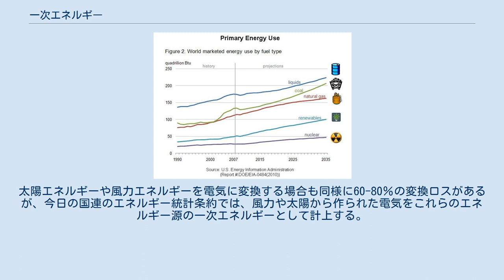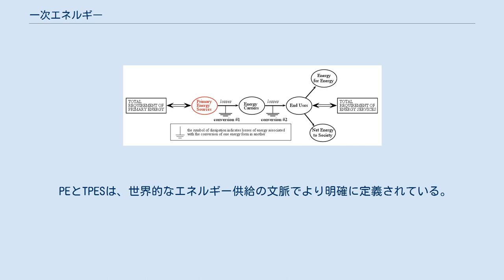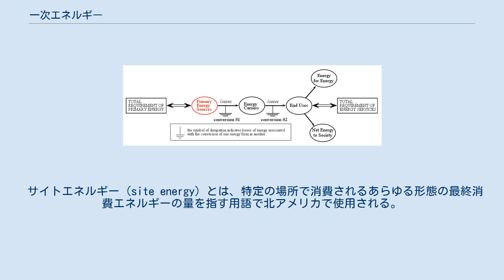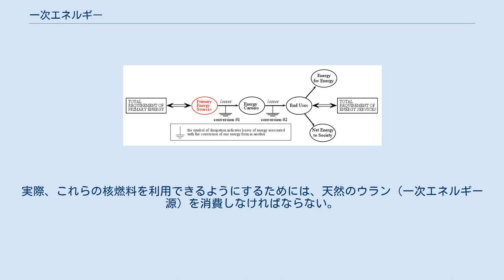一次エネルギー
2017年の燃料 (IEA, 2019)より世界の一次エネルギー供給量 162,494 TWh (または 13,792 Mtoe) 石油 (32%) 石炭/泥炭/シェール油 (27.1%) 天然ガス (22.2%) バイオ燃料と廃棄物 (9.5%) 原子力 (4.9%) 水力 (2.5%) その他 (再生可能エネルギー) (1.8%) 2017年の地域別 (IEA, 2019)より、世界の一次エネルギー供給量 162,494 TWh (または 13,792 Mtoe) OECD (38%) 中東 (5.4%) OECD以外のヨーロッパ/ユーラシア (8.0%) 中国 (22%) OECD以外のアジア (中国除く) (13.4%) OECD以外のアメリカ (4.4%) アフリカ (5.8%) バンカー（航空・海洋） (3%) 2017年の世界の資源別発電量。
総発電量は26 PWh。
 石炭 (38%) 天然ガス (23%) 水力 (16%) 原子力 (10%) 風力 (4%) 石油 (3%) 太陽 (2%) バイオ燃料 (2%) その他 (2%) 一次エネルギー（いちじエネルギー、PE）とは、自然界に存在するエネルギーで、人為的な変換プロセスを経ていないものである。
これは、原燃料に含まれるエネルギーであり、システムへの入力として受け取った他の形態のエネルギーも含まれる。
一次エネルギーには、枯渇性と再生可能なものがある。
 化石燃料を表すために一次エネルギーが使われる場合、燃料の内包エネルギーは熱エネルギーとして利用可能であり、一般的には約70％が電気エネルギーや機械エネルギーへの変換で失われる。
太陽エネルギーや風力エネルギーを電気に変換する場合も同様に60-80％の変換ロスがあるが、今日の国連のエネルギー統計条約では、風力や太陽から作られた電気をこれらのエネルギー源の一次エネルギーとして計上する。
この計上方法の結果、風力や太陽エネルギーの寄与は化石エネルギー源に比べて低く報告され、風力や太陽の一次エネルギーの計上方法について国際的な議論が行われている。
 一次エネルギー供給量（TPES）は、生産・輸入の合計から輸出・貯蔵量の変化を差し引いたものである。
 一次エネルギーの概念は、エネルギー学と同様、エネルギー統計学の分野では、エネルギー収支の編集で使用されている。
エネルギー学では、一次エネルギー源（PES）とは、人間社会で使用されるエネルギーキャリアを供給するためにエネルギー部門が必要とするエネルギー形態を指す。
 二次エネルギーとは、電気などのエネルギーキャリアのことである。
これらは一次エネルギー源から変換されて生成される。
 PEとTPESは、世界的なエネルギー供給の文脈でより明確に定義されている。
 一次エネルギー源は、それらがエネルギーキャリアに変換されるエネルギーシステムの構成要素（または変換プロセス）と混同されるべきではない。
 一次エネルギー源は、エネルギー部門によってエネルギーキャリアの生成のために変換される。
 一次エネルギー源は、エネルギー変換の過程で、電気エネルギーや精製燃料、水素燃料などの合成燃料など、社会で直接利用できるより便利なエネルギーに変換される。
エネルギー学の分野では、これらの形態をエネルギーキャリアと呼び、エネルギー統計学における「二次エネルギー」の概念に相当する。
 エネルギーキャリアとは、一次エネルギー源から変換されたエネルギー形態のことである。
電気は最も一般的なエネルギーキャリアの一つで、石炭、石油、天然ガス、風力などの様々な一次エネルギー源から変換されている。
電気はエントロピーが低く（秩序が高く）、他のエネルギーに効率よく変換できるため、とくに有用である。
地域熱供給も二次エネルギーの一例である。
 熱力学の法則によれば、一次エネルギー源は生産できない。
エネルギーキャリアの生産を可能にするために、社会で利用できるようにしなければならない。
 変換効率は様々である。
熱エネルギーの場合、電気や力学エネルギーの生産はカルノーの定理によって制限され、多くの廃熱が発生する。
他の非熱的な変換は、より効率的になる可能性がある。
例えば、風力タービンは風力エネルギーをすべて取り込むわけではないが、風力エネルギーは低エントロピーであるため、変換効率が高く、廃熱をほとんど発生させない。
原理的には太陽光発電の変換は非常に効率が良いかもしれないが、電流変換は狭い範囲の波長のみでうまくいくのに対し、...